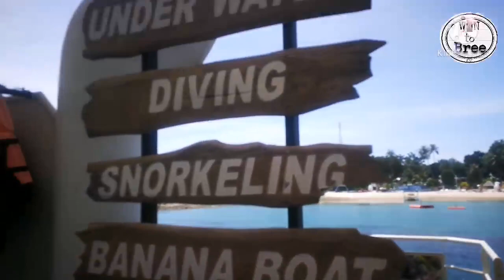Ada yang begini di bulan ramadhan